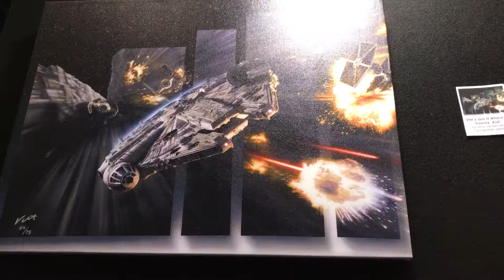Star Wars Celebration - Sundays With DAPs 2017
This weekend was the 2017 Star Wars Celebration.  Here are some highlights including Galactic Nights at Disney's Hollywood Studios in Walt Disney World